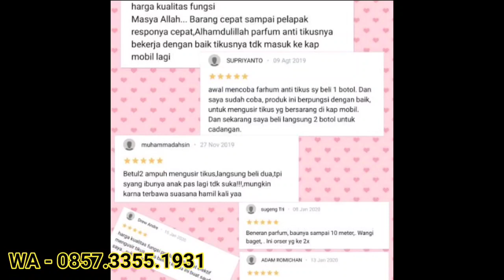Antikus Pengusir Tikus 0857_3355_1931| น้ำหอมไล่หนูที่ทรงพลังที่สุดในอินโดนีเซีย